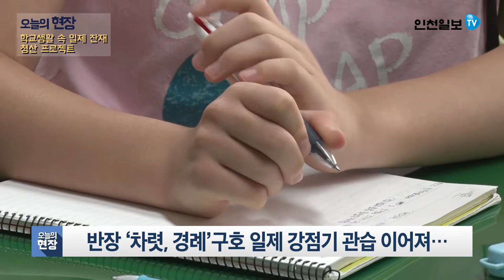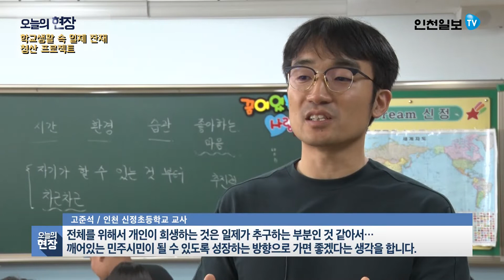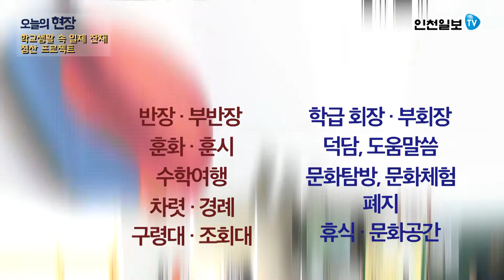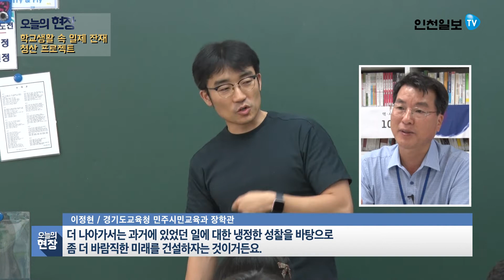[오늘의 현장] 학교생활 속 일제 잔재 청산 프로젝트 190821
최근 일본 불매 운동이 가시적인 효과를 거두면서 단순히 불매를 넘어 우리나라에 남아 있는 일제 잔재를 찾아 이를 개선하자는 목소리가 학교를 중심으로 나오고 있습니다. 오늘의 현장이 생활 곳곳에 자리 잡은 일제 잔재와 이를 청산하기 위한 움직임을 살펴봤습니다.